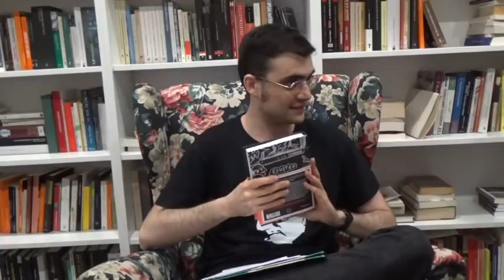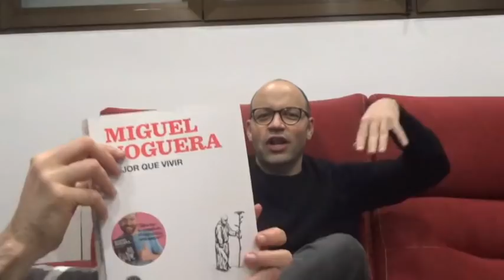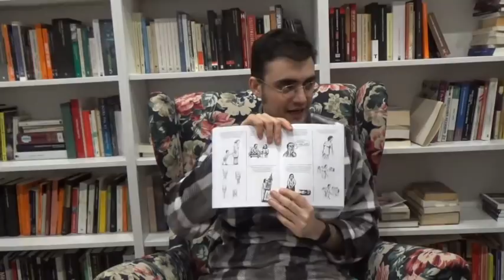Miguel Noguera en diálogo con Ernesto Castro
Entrevista de Ernesto Castro a Miguel Noguera en la casa del primero en Madrid, con la asistencia como público de Lorena Iglesias, Julián Genisson y Follaldre. Grabado la madrugada del 6 al 7 de diciembre de 2019, entre la una y las cinco y pico de la noche.